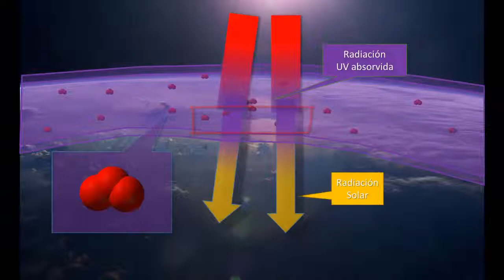1.13.- Atmósfera actual: aparición de la vida